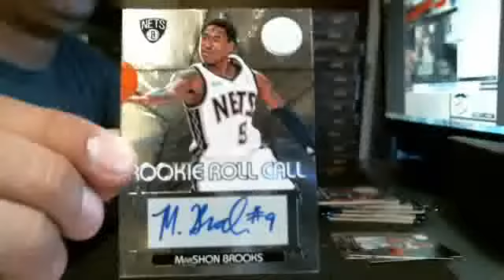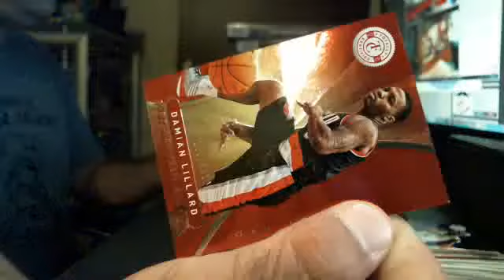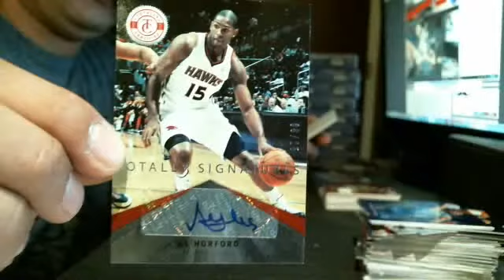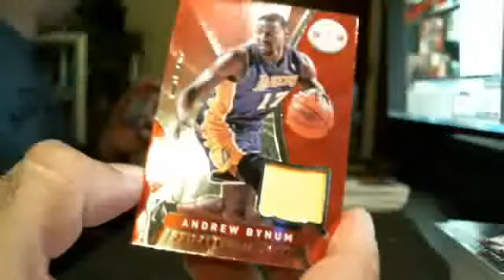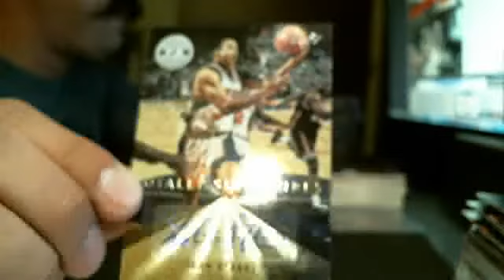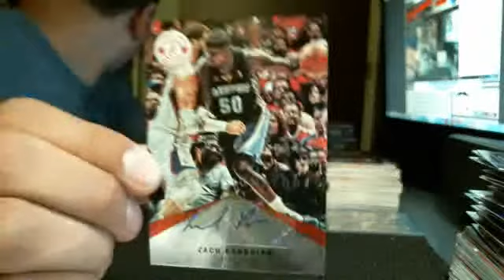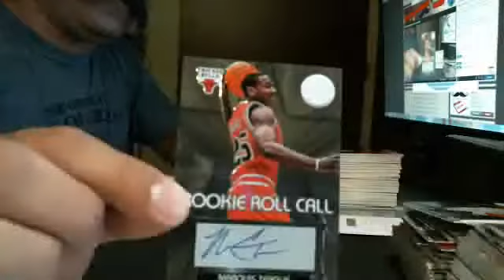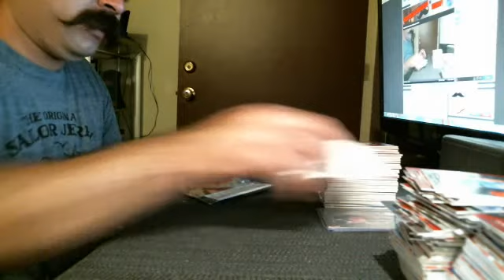2012-13 Panini Totally Certified Basketball 12 Box Case Break 9-30-13